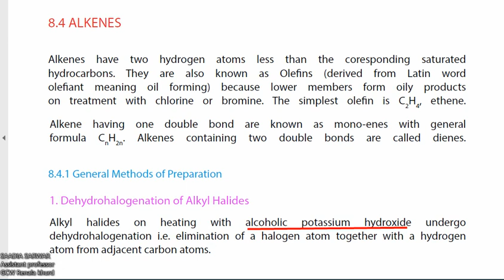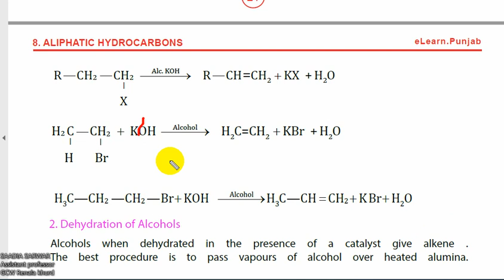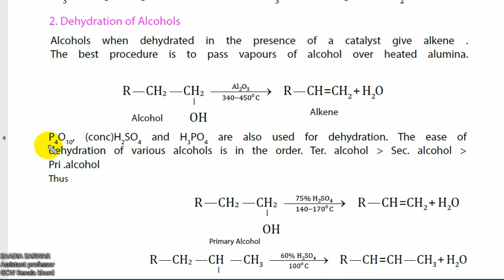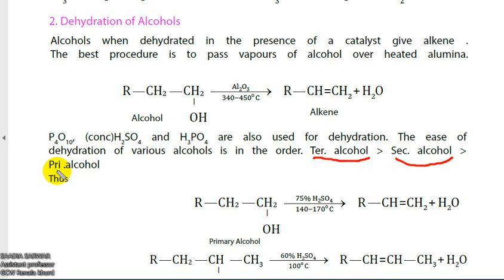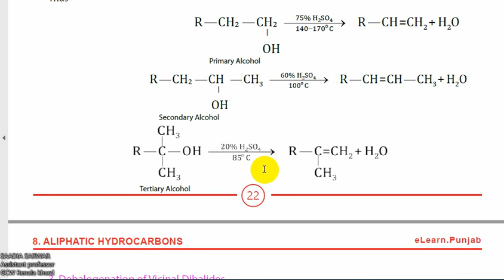Chemistry 12 CH#8 lec 9 part 1 alkenes method of preparation